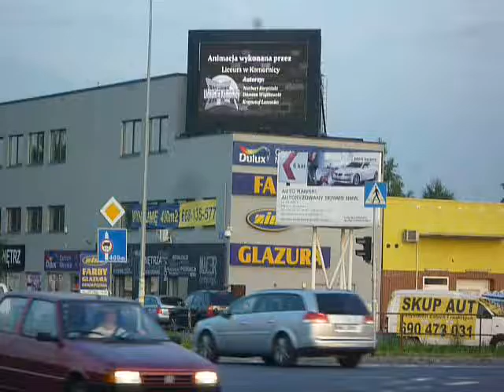FILM --- praca nr 16 --- zdobycie Ankony